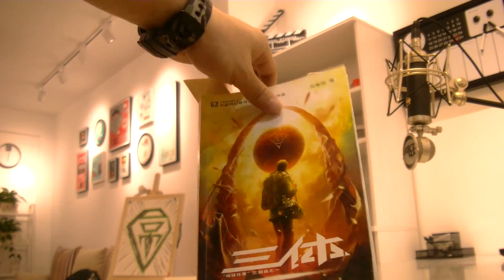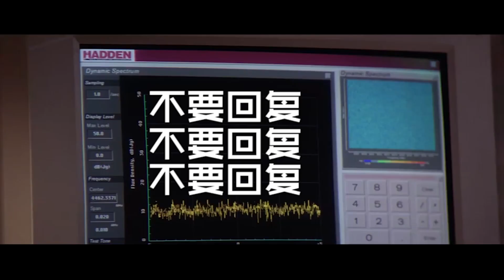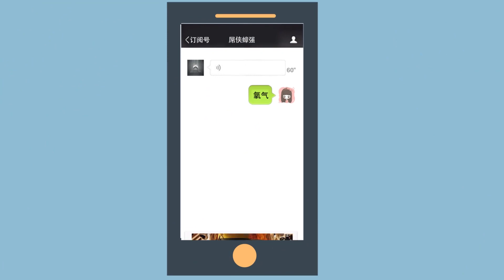【文曰小强】9分钟读完《三体1》25万字原著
虫子！从来没有被真正战胜过！——《三体1》

【文曰片单】想当编剧多读书，想做导演多拉片。